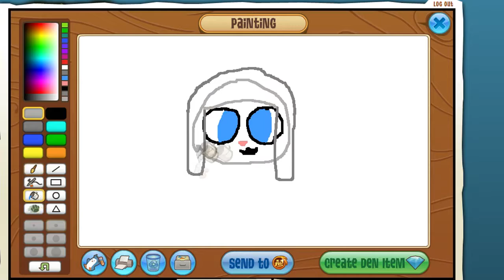Granny Speedpaint | Animal Jam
I hope you enjoyed this new speedpaint video!
Total time: about 12 mins.